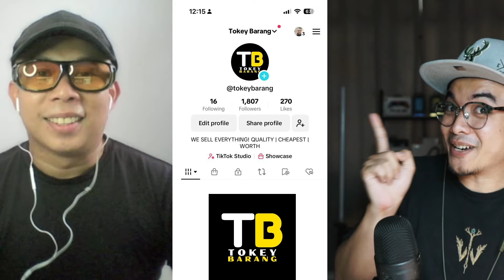PRESIDEN INDONESIA TANGGUH LAGI RANCANGAN PINDAH KE NUSANTARA?